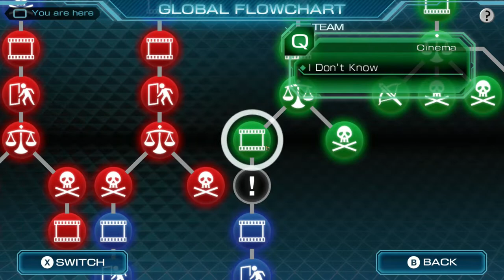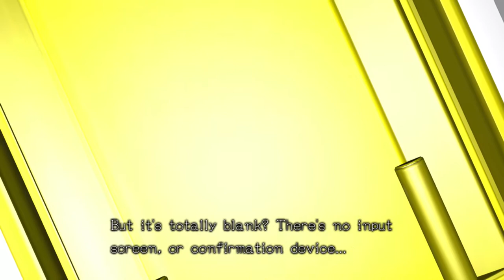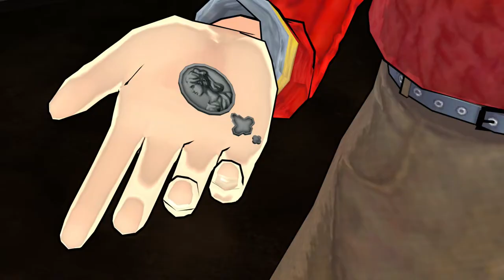Dual Destinies | Lets Play Zero Escape Zero Time Dilemma (ZTD) Blind Gameplay Part 19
Let's Play Zero Escape Zero Time Dilemma Blind Gameplay Part 19! Today, we celebrate the Twins Birthday.

In part 19 of our Lets Play Zero Time Dilemma blind gameplay, Junpei Tenmyouji leads Carlos and Akane Kurashiki into the 99.99537% reality where they bombed out on the dice rolls in Anthropic Principle. From there, he devises a cunning plan to get the X-Passes and outwit Zero at his own game. Unfortunately, that backfires, and his Q minions are sent to take down C-Team for rule violations.

With Carlos running out of time to save his team mates, he shifts to Akane's death by his own hand. It's here that he looks to enlist the help of Q and Eric, survivors of the Pod Room where a mysterious door hides behind a portrait with the note "Twin Birthdays".

At the same time in a different time (if you catch my drift), the Sigma Klim and Diana that was left behind after using the transporter machine start going crazy, struggling to survive after having been left behind by Akane. Here, they grow closer together, eventually having babies. Twins, in fact. Sound familiar!? One of which named Phi, and the other Delta.

And with that, the Door of Truth can be opened. With the code 11/16/2029. Twin's birthday.

Game Features

Think Your Way Out

Explore 3-D environments for clues to solve mind-bending puzzles and escape your prison.

Decision Game
Question your morality in a series of life-or-death decisions where even the best option carries horrifying implications.

Cinematic Gameplay

Fully voiced and animated story sections push the boundaries of interactive fiction.
Non-linear Narrative

Jump freely between events and characters to piece together the fractured narrative and unlock multiple endings.
Old Faces, New Mysteries

Characters from the award-winning Nine Hours, Nine Persons, Nine Doors (999) and Virtue’s Last Reward are joined by a new cast of participants to bring first-time players up to speed and conclude the series for longtime fans.

Get the Zero Escape series on Steam now and check out the reviews.

Check out more Zero Escape Zero Time Dilemma walkthrough gameplay on the playlist.

This is my Zero Escape Zero Time Dilemma blind playthrough, which I hope you enjoy as we help Sigma, Carlos and Diana seek a way out!

Zero Escape Zero Time Dilemma is developed and published by Spike Chunsoft Co Ltd.